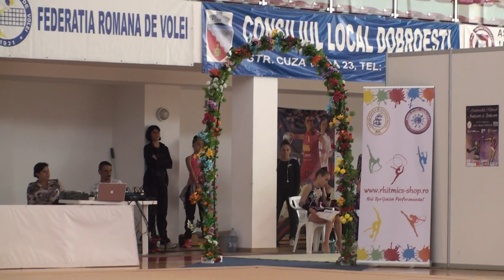Laura Anitei CSS Unirea Iasi Clubs CN Junioare 29 September 2018